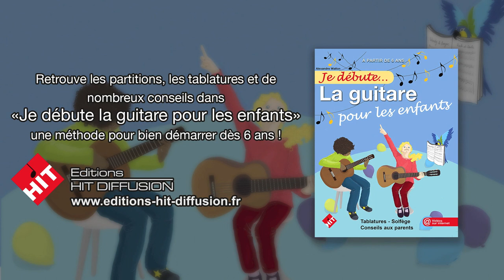Je débute la guitare pour les enfants (A. Wallon) - vidéo 42 - Oh When the Saints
Le célèbre morceau américain. C'est un "negro spiritual", mais on le connait souvent joué par des orchestres de jazz.